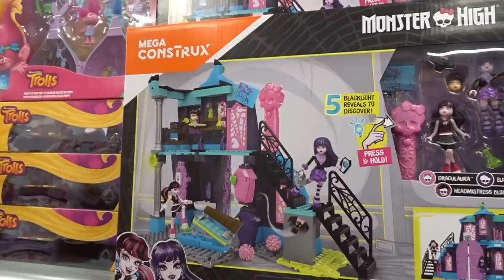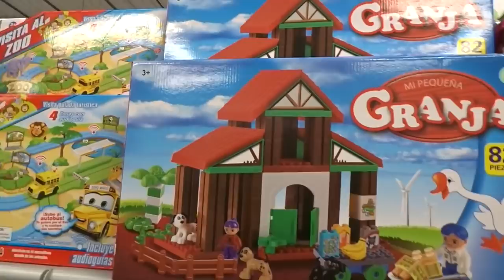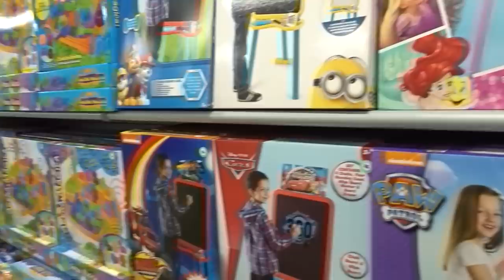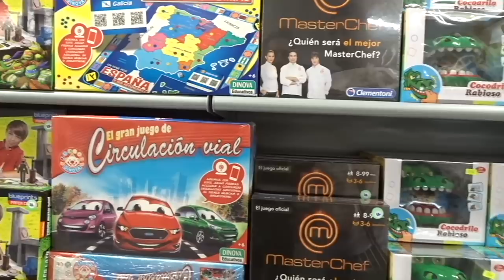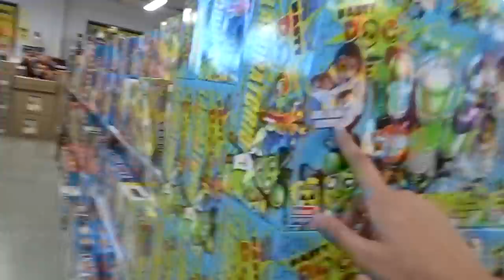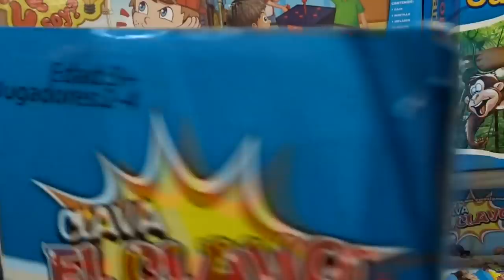FUN DAY WITH MY BOYFRIEND + THE CHEAPEST STORE IN SPAIN? | LOBELO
FREQUENT ASKED QUESTIONS:

Guilherme: Brazil
Tomás: Spain

G: 25
T: 22

2 years❤️